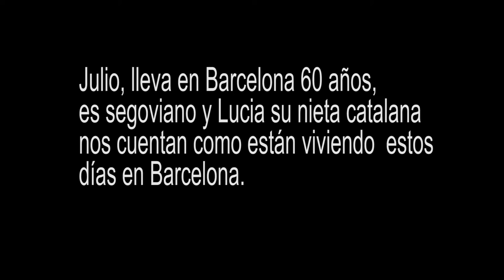Julio y Lucía nos cuentan cómo están viviendo el proces independentista en Barcelona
Julio es un segoviano que lleva viviendo en Barcelona 60 años. Él y Lucía, su nieta catalana, nos cuentan cómo están viviendo estos días en Barcelona.